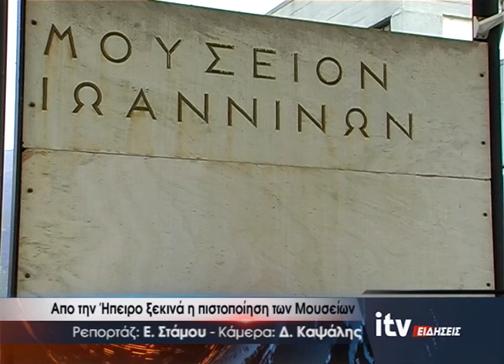Από την Ήπειρο ξεκινά η πιστοποίηση των Μουσείων - ITV Ειδήσεις 20/09/2023